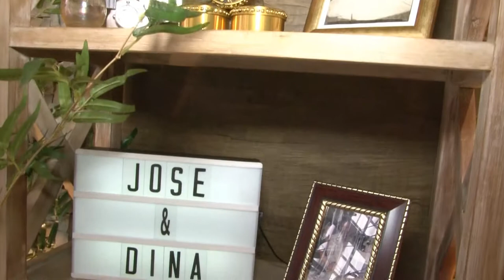TRAILER BODAS DE OURO ORLANDINA E JOSÉ MARIA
MCI FILMAGEM E FOTOGRAFIA